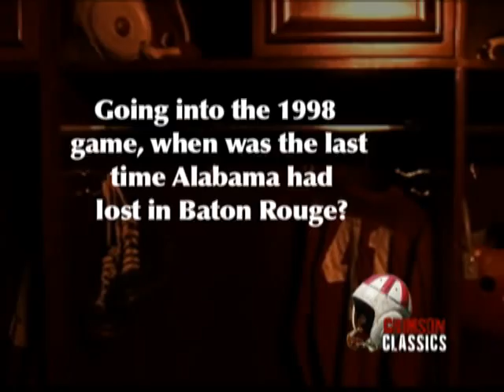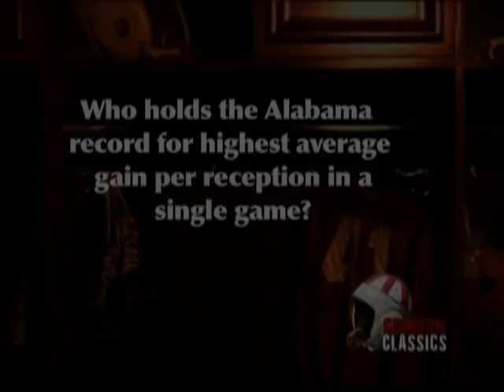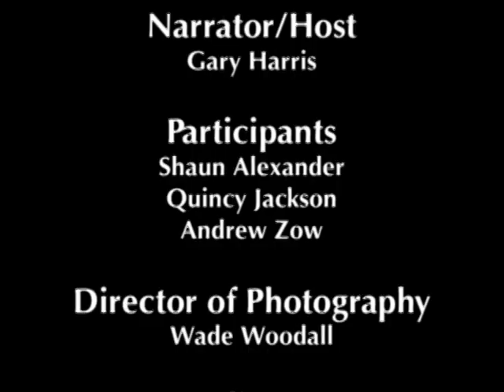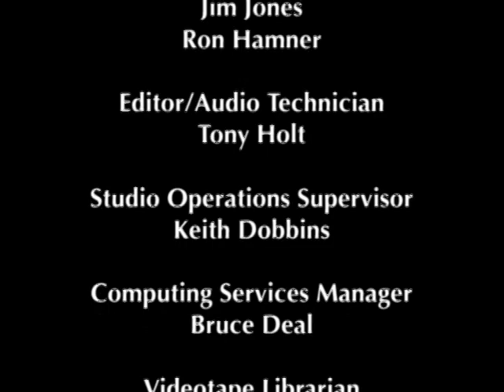1998 Alabama vs LSU Crimson Classics